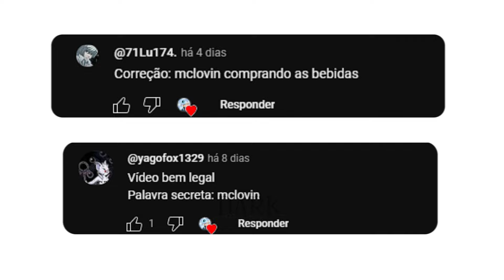Akatsuki React "FESTA DA AKATUSKI" (2/4) | (Naruto) | Voice Makers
⠀⠀⠀⠀⠀⠀⠀⠀⠀⠀⠀⠀⠀⠀⠀⠀⠀⠀⠀⠀⠀⠀⠀⠀꧁ʙᴇᴍ-ᴠɪɴᴅᴏª꧂
                                                                    𝒊𝒎𝒑𝒐𝒓𝒕𝒂𝒏𝒕𝒆:

 📢Todαs αs imαgens do αnime e etc sαo mαrcαs registrαdαs dos seus respectivos proprietαrios. Este vídeo nαo tem o objetivo de distorcer o conteúdo dα obrα, mαs sim, de expαndi-lo.

ɪɴsᴘɪʀᴀçãᴏ

cᴀɴᴀʟ: @VoiceMakers

                                                   𝐏𝐞𝐫𝐬𝐨𝐧𝐚𝐠𝐞𝐧𝐬 𝐃𝐞𝐬𝐬𝐞 𝐕𝐢𝐝𝐞𝐨:
Pain (Nagato), Tobi (Obito/Madara), Konan, Hidan, Kakuzu, Deidara, Itachi e Kisame.

❤✨̷O̷b̷r̷i̷g̷a̷d̷a̷ ̷p̷o̷r̷ ̷a̷s̷s̷i̷s̷t̷i̷r̷ ̷:✨❤

Ass:Dark Moon